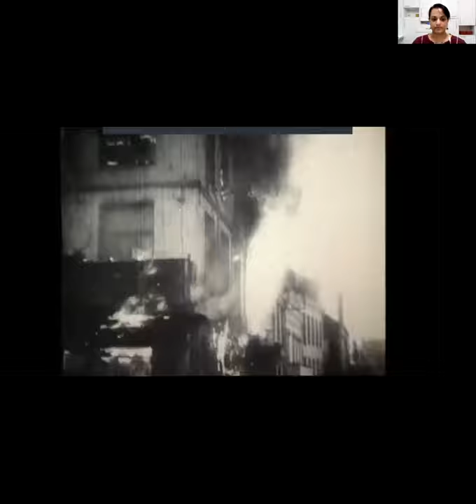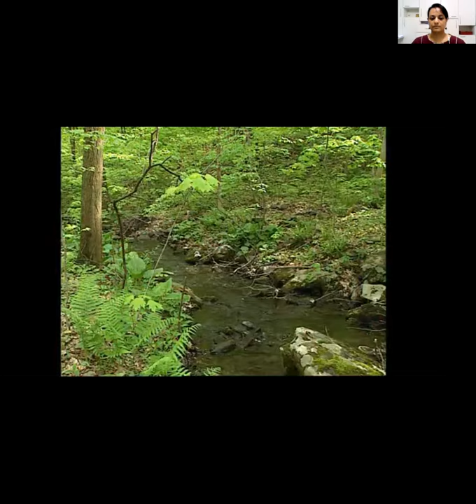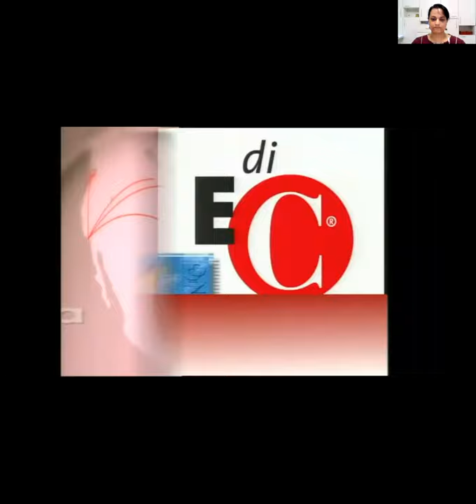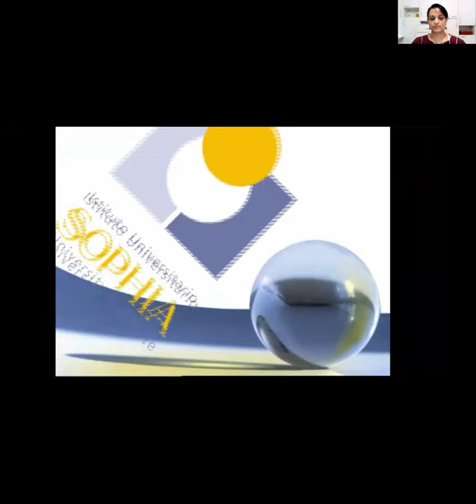Chiara Lubich: A glimpse of her life, thought and influence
The 5th Lecture of Hindu Christian Dialogue for Fellowship jointly organized by ECC, CBCI-Office for Dialogue, Sri Ramakrishna Mission and Focolare Movement

Topic:Chiara Lubich: A glimpse of her life, thought and influence
Speaker: Ms. Cherylanne Menezes
Moderator: Mrs. Deepali Bhanot